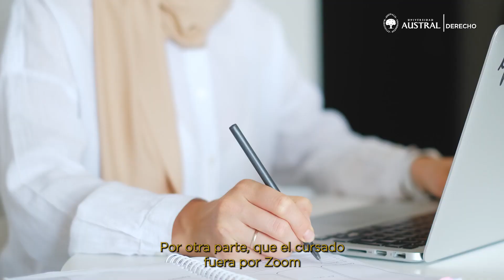Testimonio sobre el Curso Latín 1 - Gonzalo Correa Blas